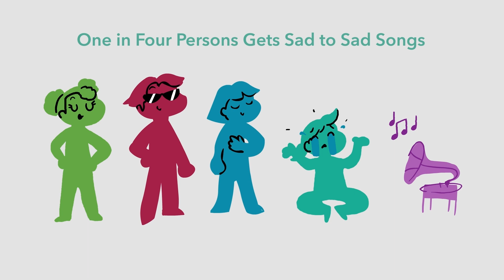Music & Neuroscience: Why Sad Songs Make Us Feel Good (Lesson 3) | Susan Rogers | Berklee 19/26